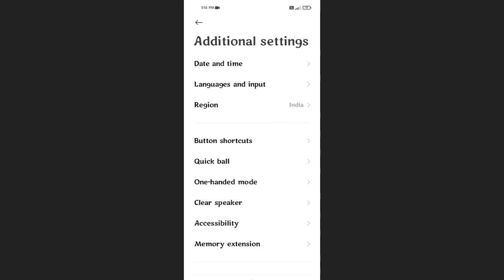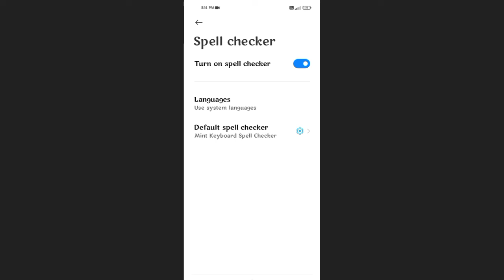Radmi Note 10T Turn On Spell Chacer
tnx for waching
gys